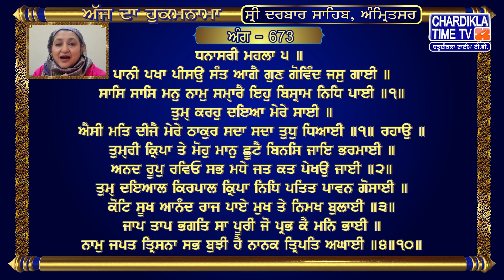Hukamnama | Sri Darbar Sahib | Jasdeep Kaur | Sri Amritsar Sahib | Harmandir Sahib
Hukamnama | Sri Darbar Sahib | Jasdeep Kaur | Hukamnama  Sri Darbar Sahib Today | 25 April 2024